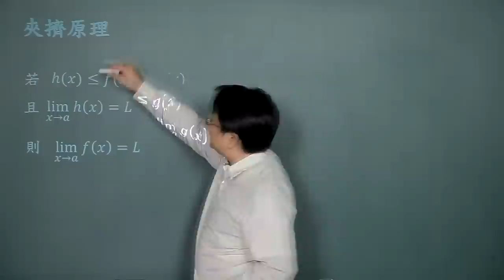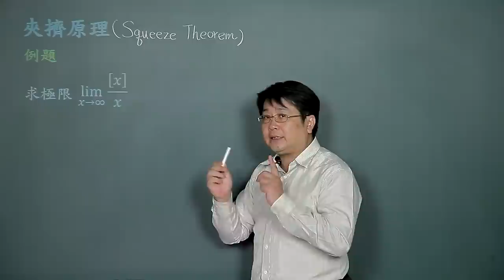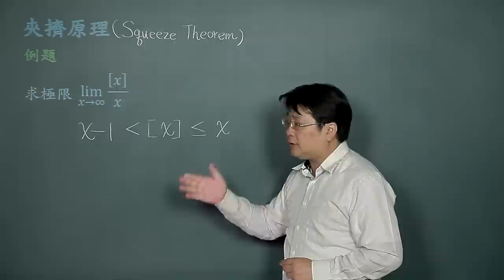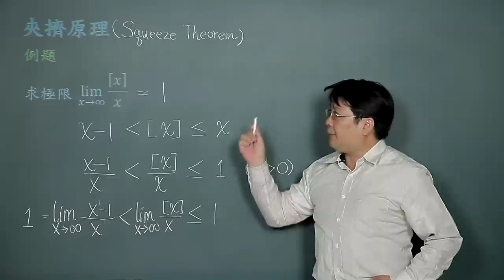夾擠原理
課程簡介："夾擠原理"由中華科技大學李柏堅老師講授，適合剛進入大學新鮮人來觀看，內容生動又有趣，例題簡單又好記，相信同學看完之後，同學信心大增，更能了解夾擠原理的觀念。
課程難度：■□□□□
適合對象：
授課教師：李柏堅
製作單位：中華科技大學 遠距教學組
製作人員：林文博、楊智森、黃美玉、陳憶青、施驊芬、蔡鄢竹